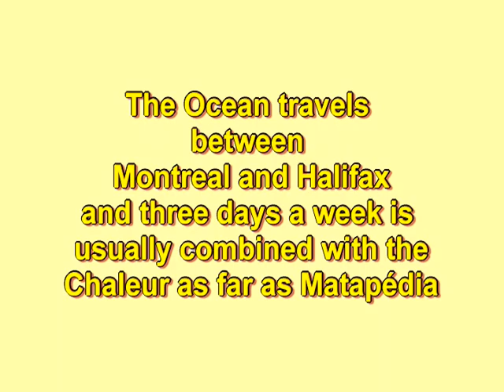The VIA Rail "Ocean" Between Campbellton and Rogersville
This video is from the DVD "TRAINS in New Brunswick & Gaspé Volume 1 - Matapédia to Moncton".

This video features VIA Rail's "Ocean" train, with both trackside and onboard video, between Campbellton, NB and Rogersville, NB. The train is shown at the Campbellton, Miramichi and Rogersville stations as well as points in between.

This video was uploaded by Steve Boyko after David's death, on the request of David's widow Pat. She wants to share David's work with everyone. Apologies for any errors or omissions in the captions.

This video was recorded using a camcorder on VHS videotape and then digitized, so the quality is not as good as David's later work.